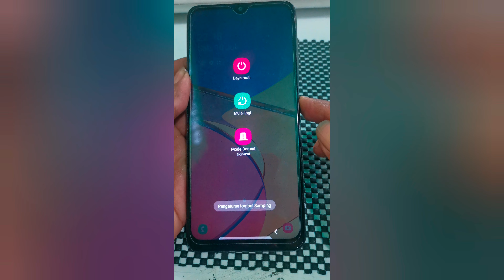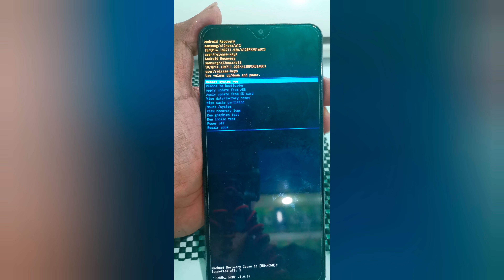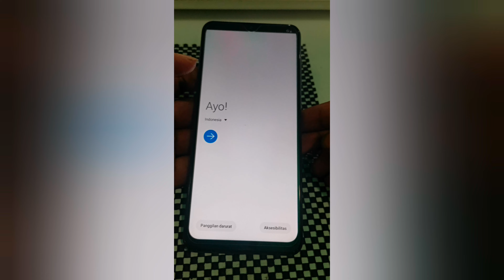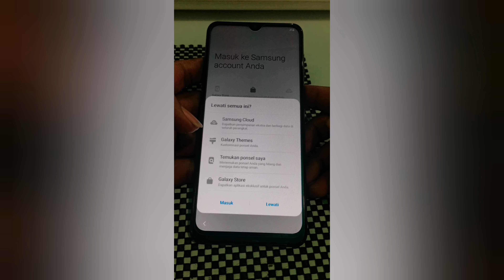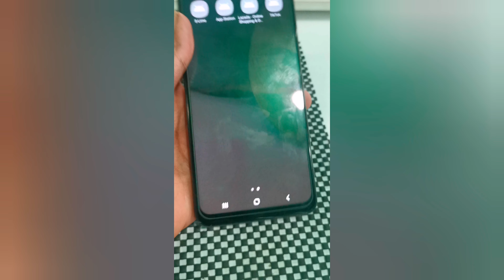Hard Reset Samsung A12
Hard Reset samsung A12 lupa pola sandi layar.